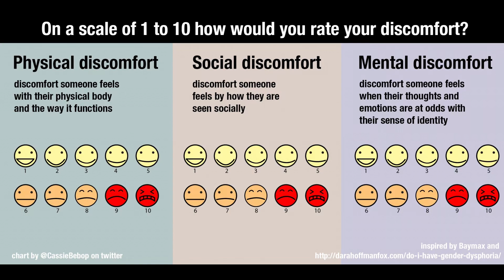Dysphoria x Euphoria